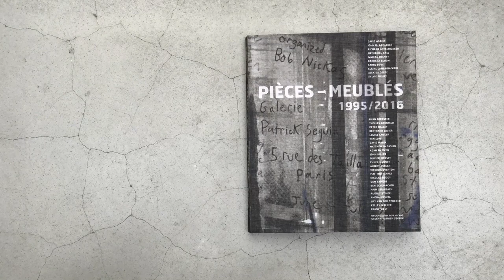PUBLICATIONS | PIÈCES-MEUBLÉS, 1995/2016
‘‘Pièces-Meublés’’ is the title of a two-part exhibition (1995 and 2016) by New York art critic Bob Nickas at the invitation of Galerie Patrick Seguin. The concept of the exhibition consisted in comparing contemporary art with the leading creations of 20th century design: by inviting about twenty artists to choose a piece of furniture to interact with their work or to integrate it by creating a new work, ‘‘Pièces-Meublés’’ highlighted the relevance of the links and resonances between creations and creators, beyond periods and generations. These two exhibitions also highlighted the radical nature of the approach of many contemporary visual artists whose practices question the uses, meaning or content, or even the notion of ‘‘decorative’’.
If in 1995, it was only furniture (Jean Prouvé, Charlotte Perriand) in 2016, the exhibition was centered on Jean Prouvé, of whom a 6×6 demountable house called ‘‘Maison des Sinistrés de Lorraine’’ had been put up in the gallery. Among the invited artists, some of whom participated in both editions, were: John M Armleder, Richard Artschwager, Bertrand Lavier, Louise Lawler, Adam McEwen, Albert Oehlen, Haim Steinbach, Rudolf Stingel, Franz West,… For the participating artists, the name of Jean Prouvé evokes the visionary and unique link between art and industry. Their pieces presented alongside with Jean Prouvé’s creations highlighted the singularity of an uncompromising aesthetic approach linked to the functionality of a piece of furniture or architecture.

This book of more than 200 pages illustrates the two parts of the exhibition produced twenty years apart. Articulated in two chapters – one devoted to the 1995 exhibition, the second to the 2016 – introduced by a preface by Bob Nickas, this catalogue, lavishly illustrated with in situ photographs as well as archival images for furniture and architectural elements, recounts this abundant exhibition.

« Pièces-Meublés » est le titre d’une exposition en deux volets (1995 et 2016) signée par le critique d’art new yorkais Bob Nickas à l’invitation de la Galerie Patrick Seguin. Le concept de l’exposition consistait à mettre en parallèle art contemporain et créations phares du design du XXe siècle : en invitant une vingtaine d’artistes à choisir un meuble pour le faire dialoguer avec leur travail ou pour l’intégrer en créant une oeuvre nouvelle, « Pièces-Meublés » mettait en évidence la pertinence des liens et des résonances entre créations et créateurs, au-delà des époques et des générations. Ces deux expositions soulignaient également la radicalité des démarches de bon nombre de plasticiens contemporains dont les pratiques interrogent les usages, le sens ou le contenu, voire la notion de « décoratif ».
Si en 1995, il s’agissait uniquement d’éléments de mobilier (Jean Prouvé, Charlotte Perriand) en 2016 l’exposition était centrée autour de Jean Prouvé dont une maison démontable 6×6 dite « Maison des Sinistrés de Lorraine » était remontée dans la galerie. Parmi les artistes invités, dont certains ont participé aux deux éditions, figuraient : John M Armleder, Richard Artschwager, Bertrand Lavier, Louise Lawler, Adam McEwen, Albert Oehlen, Haim Steinbach, Rudolf Stingel, Franz West, … Pour les artistes participants, le nom de Jean Prouvé évoque le lien visionnaire et unique entre art et industrie. Leurs pièces présentées en vis-à-vis des créations de Jean Prouvé mettaient en lumière la singularité d’une approche esthétique sans concession liée à la fonctionnalité d’un meuble ou d’une architecture.

Cet ouvrage de plus de 200 pages illustre les deux volets de l’exposition réalisés à vingt ans d’intervalle. Introduit par une préface de Bob Nickas, ce catalogue articulé en deux chapitres – l’un consacré à l’exposition de 1995, le second à celle de 2016 – est abondamment illustré de photographies in situ ainsi que d’images d’archives pour les éléments de mobilier et d’architecture.

© Édition Galerie Patrick Seguin (2019)
Language : French-English
Number of pages : 212 pages
Format/Dimensions : 290 x 245 x 20 mm